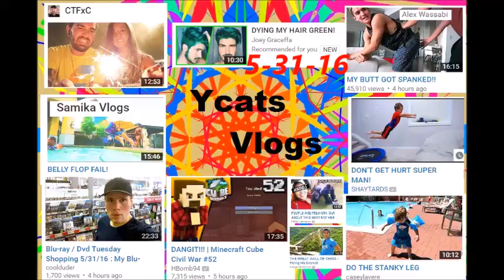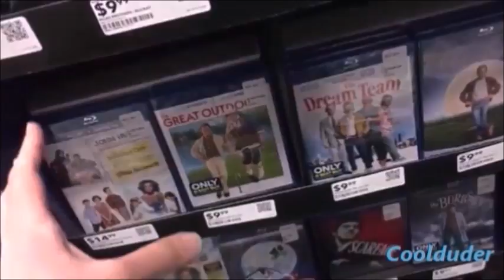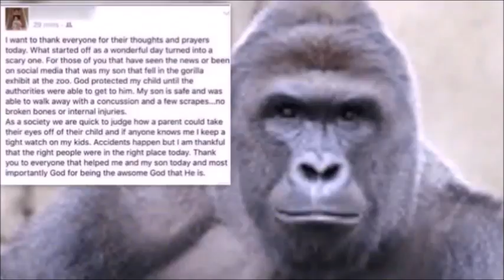Vloggers to Watch #1 5-31-16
Vloggers to Watch:
5-31-16: